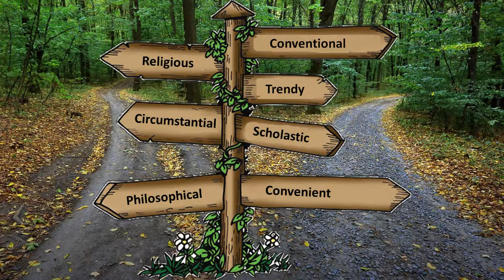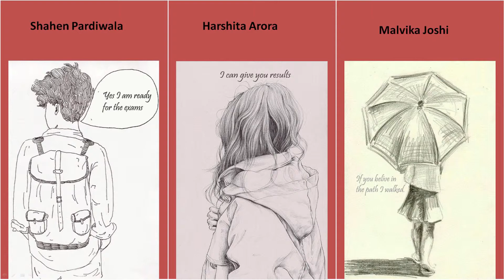SCNC 2018 | Alternative Education | Supriya Joshi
10th School Choice National Conference" was organized on 14 December 2018 at India Habitat Centre, New Delhi. With an overarching theme of ‘Alternative Education: Philosophy, Practice, Policy’

Supriya Joshi presented her views on 'Practice: Experiments in Alternative Education'.

Through the day-long academic conference we aim to:
1. Share learnings and start a dialouge on the successes, challenges, scope ad scale of exisiting alternative education in India.
2. Debate policy framework for alternative education in India, hear perspectives of education experts and explore the involvement of civil society in creating and shaping opinion that govern the thriving model of alternative education in the country.